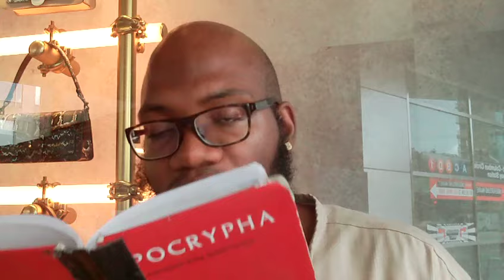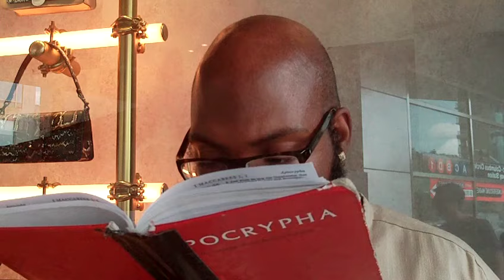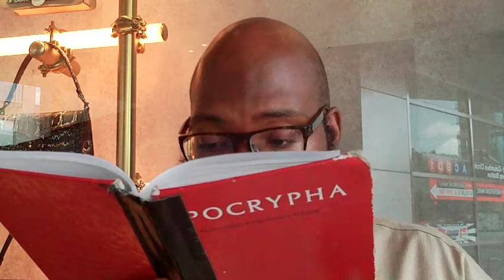The Battle is Not Yours but of the Lord